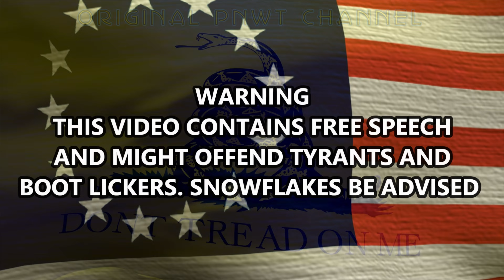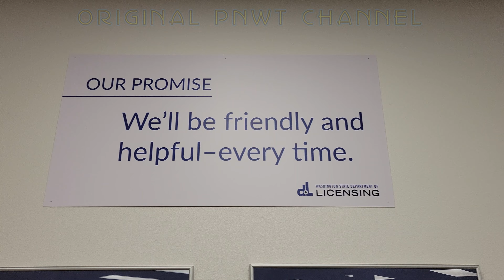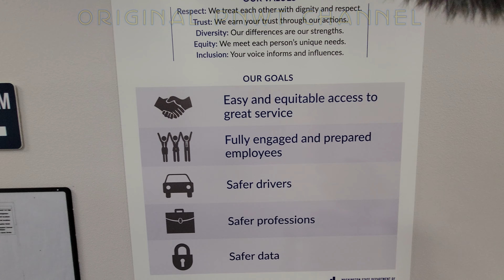Government Workers Paranoid Of Man With Camera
Department Of Licensing - Supervisor Bobby
719 Sleater Kinney Rd SE Ste 108, Lacey, WA 98503

- Insta360 X3
- Rode Video Mic NTG
- MOVO Shotgun Mic
- DJI DJI Mic 2TX+1RX +Charging Case
- Camera Cage
- ULANZI Go-Quick II Neck Mount
- Insta360 X3 and DJI Mic 1 System
- Insta360 Quick Release Mount
- Insta360 X3 Mic Adapter
- Insta360 X3 Battery
- Insta360 GPS Action Remote
- Insta360 Bullet Time Cable
- SYMIK Carrying Case for Insta360
- Sceptre 34-Inch Curved Ultrawide
- DJI Osmo Mobile 6 Gimbal Stabilizer
- ULANZI BG-3 10000mAh Power Stick
- Wireless Interview Microphone Adapter
- SAMSUNG SSD T7
- Ulanzi Aluminum Tripod Portable Projector Camera Camcorder Mount
- ULANZI PT-3 Triple Cold Shoe Mounts
- ULANZI Ball Head with Claw ULANZI Ball Head with Claw
- ULANZI VL49 2000mAh LED Video Light
- 10-in-1 USB-C Hub with SSD
- Ulanzi Aluminum Camera Camcorder Mount
- PNY 128GB EliteX-PRO60
- AC Adapter Camera Charger Kit
- ULANZI Super Clamp Ball Head Mount
- Anker Thunderbolt 4 Cable
- Shargeek USB C Charger 100W
- ULANZI Smartphone Tripod Mount
- Rove R2-4K Dash Cam

constitutional awareness.